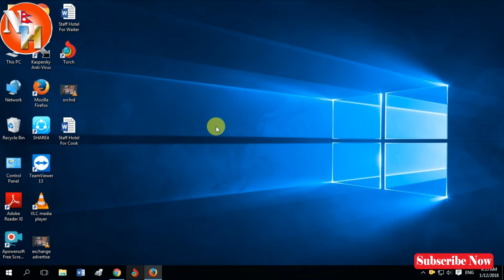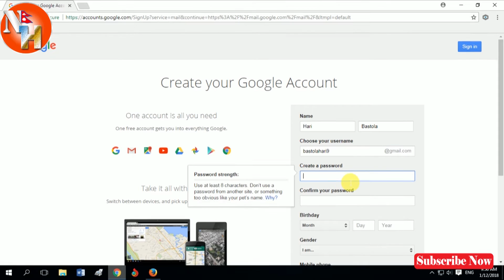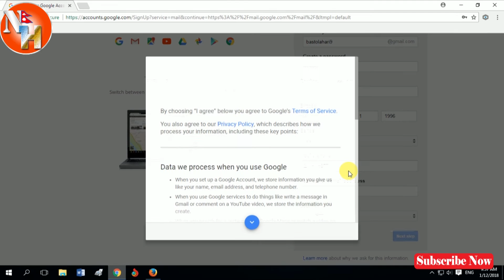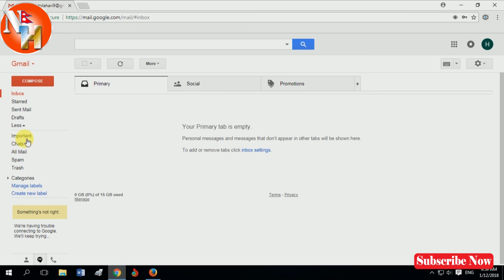How to Create Gmail Account in Nepali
In this video you will learn to create gmail account in Nepali Language and English subtitle.